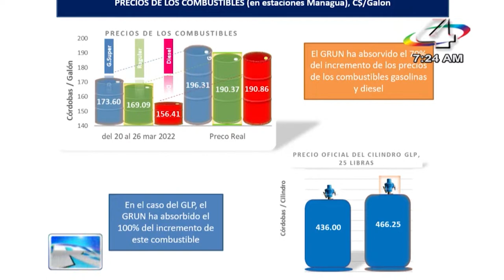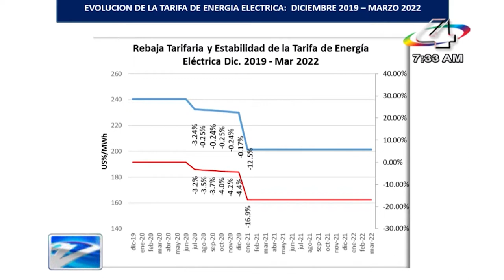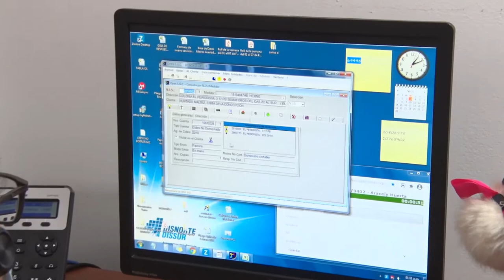Enatrel TV Edición 53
Reportaje Especial, Rehabilitación de Alumbrado en Villa Guadalupe